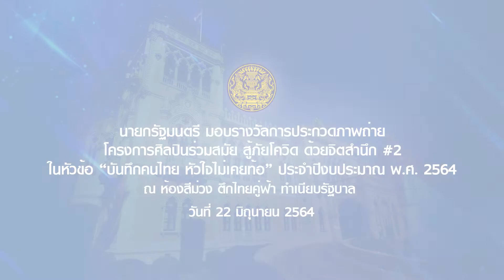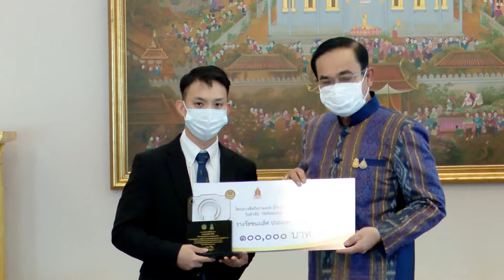นายกรัฐมนตรี มอบรางวัลการประกวดภาพถ่าย โครงการศิลปินร่วมสมัย สู้ภัยโควิดด้วยจิตสำนึก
นายกรัฐมนตรี มอบรางวัลการประกวดภาพถ่าย โครงการศิลปินร่วมสมัย สู้ภัยโควิดด้วยจิตสำนึก #2 ในหัวข้อ “บันทึกคนไทย หัวใจไม่เคยท้อ” ประจำปีงบประมาณ พ.ศ.2564 ณ ห้องสีม่วง ตึกไทยคู่ฟ้า ทำเนียบรัฐบาล วันที่ 22 มิถุนายน 2564